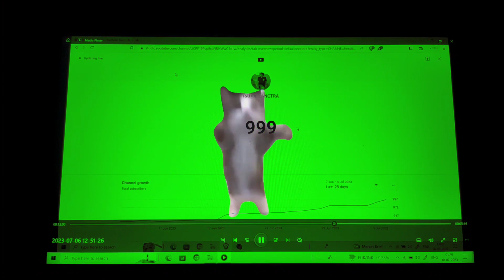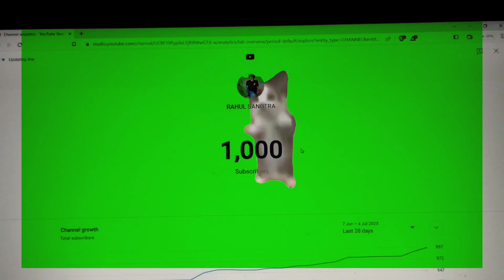Giving Toys And Chocolates to Little kids